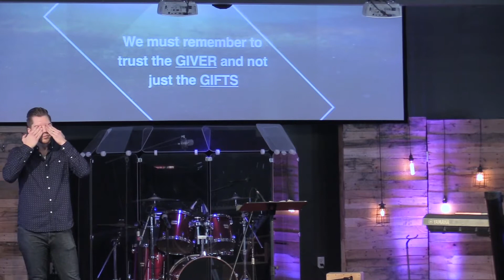Raise Up the Banner | Zack Griggs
Pastor Zack Griggs
Exodus - We're Outta Here! Part 20